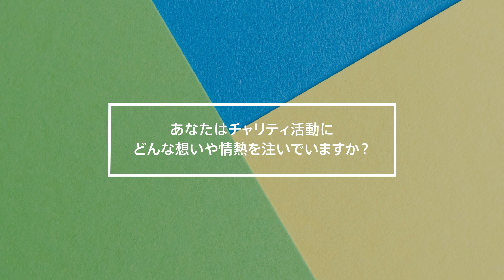「Discover Your Green」～ザンダー・シャウフェレ【Xander Schauffele】編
日本発Discover Your Greenの活動を世界に!
PGAツアーメンバーも賛同!!
サンダー・シャウフェレ選手の
“地元にポジティブな影響をもたらしたい！子供達の為に創るクラブハウスとは？”
みなさんのアクションも聞かせてください

EN
PGA Tour members agreed with ‘Discover Your Green’
to promote global unity and make a vibrant society with bringing positive energy through golf in the world!
Xander Schauffele's thoughts "I want to have a positive impact on the local community!” What is a clubhouse for kids he is building now?
Please tell us your actions with # discoveryourgreen